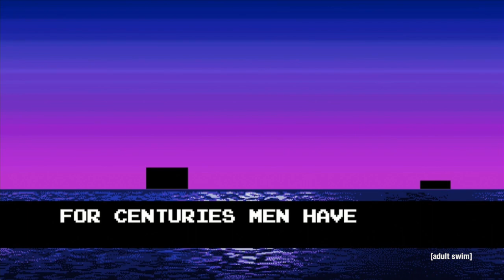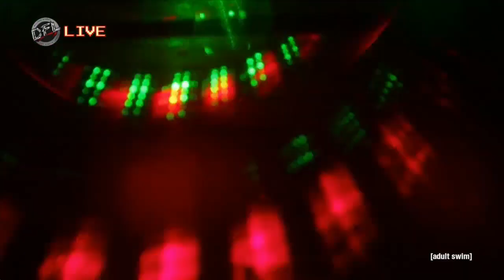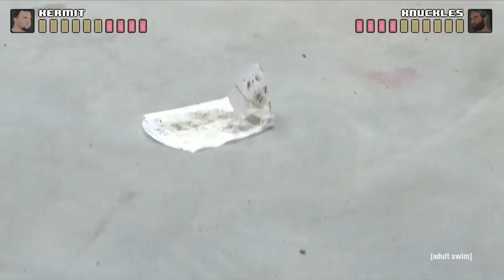DAYTIME FIGHTING LEAGUE | WEEK 8 - WAX OFF | Adult Swim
SIXTEEN AMATEUR FIGHTERS COMPETE FOR A SHOT TO WIN THE ULTIMATE PRIZE.

Daytime Fighting League
Week Eight - Wax Off - Kermit Vs. Knuckles